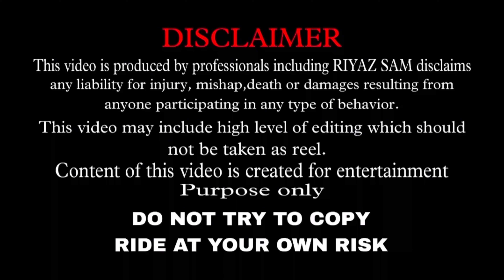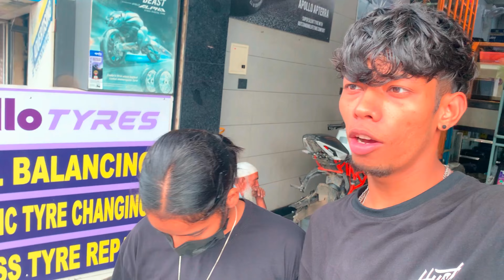Crazy Burnout 🥵 || Hyper Riding With Cute Girl 😍@aamir__majid